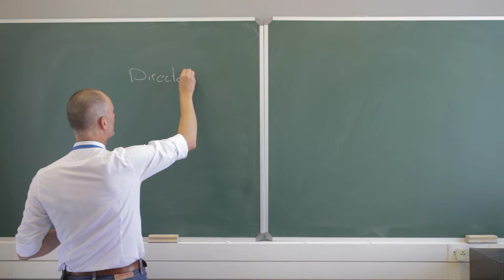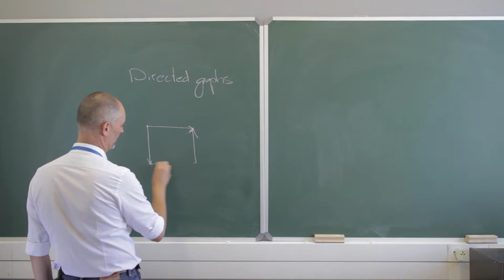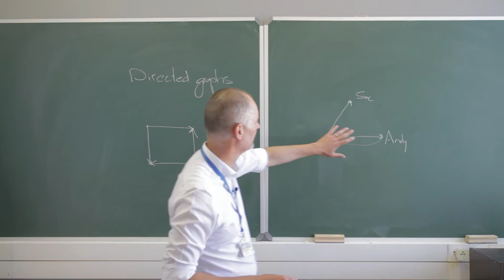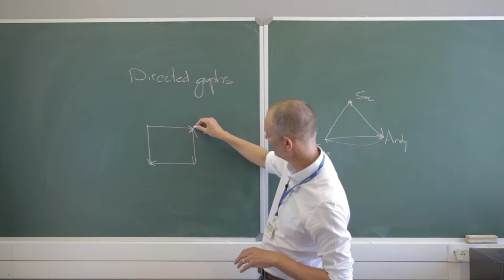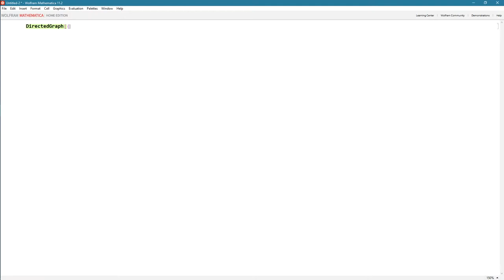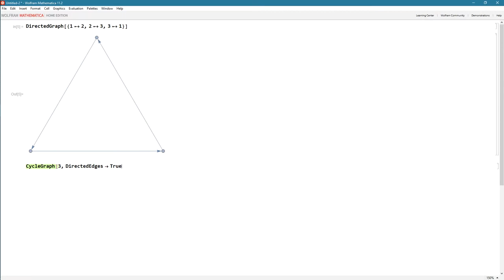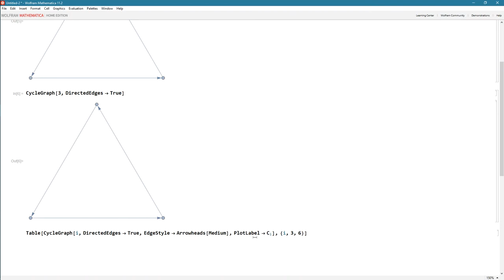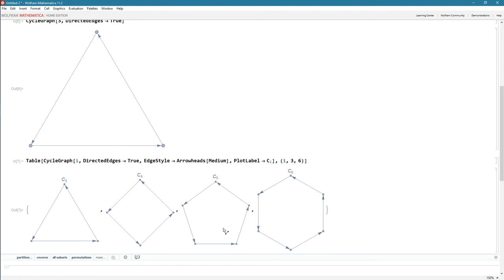Directed graphs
Directed graphs or digraphs add direction to the connection (edge) between nodes.

In this video I introduce the topic of directed graphs by way of simple examples and show you how to draw these graphs in Mathematica.

You can learn more about Mathematica on my Udemy course

PS!  Wait until Udemy has a sale and save a lot when signing up.